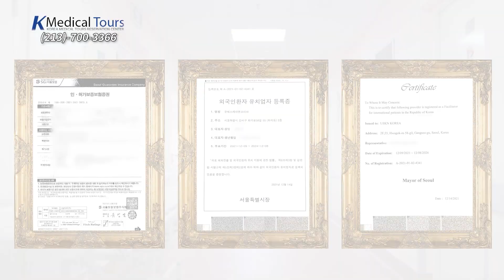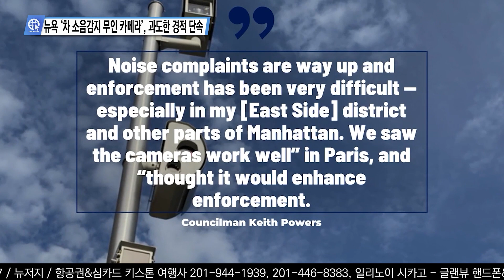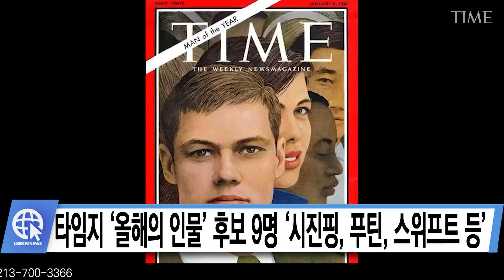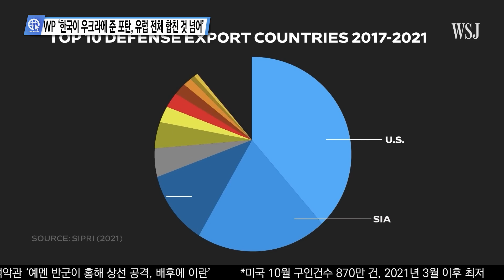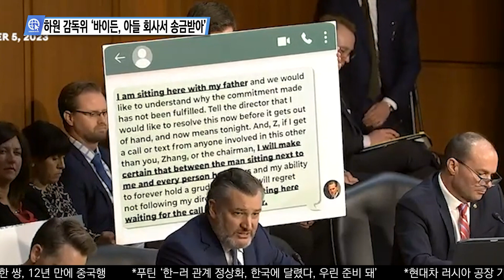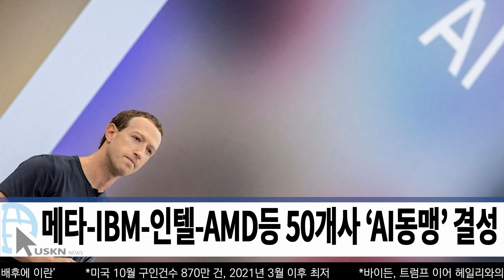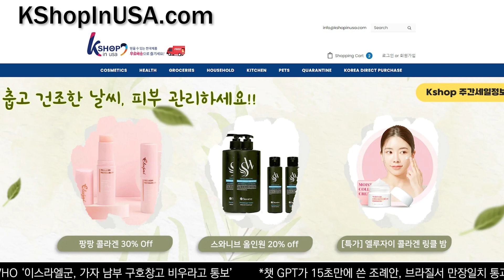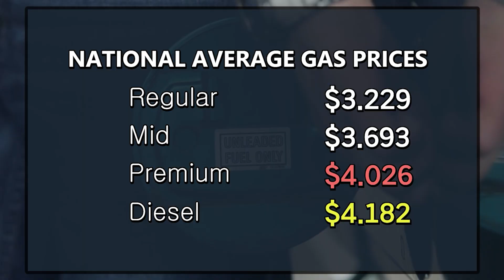USKN 미국뉴스 12월 5일 23년 화요일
00:11 인트로

01:51 미 언론이 전하는 영상뉴스
02:42 올해, 미국서 총기난사로 197명 사망, 38건 역대 최다
03:55 스위스은행 ‘픽테’ 미국서 56억 달러 은닉 ‘배상 합의’
04:55 조회수 높이려 ‘비행기 추락’시킨 유튜버 ‘징역형’
05:50 뉴욕 ‘차 소음감지 무인 카메라’, 과도한 경적 단속
06:53 CA주, 솔튼호 아래 1800톤, 세계 최대 리튬 매장
07:54 ‘복고의 힘’ 65년 묵은 노래 ‘빌보드 1위’에 올려
09:02 타임지 ‘올해의 인물’ 후보 9명 ‘시진핑, 푸틴, 스위프트 등’
10:14 맥도널드 ‘커윈 프로스트 박스’ 나만의 추억 만들기

11:01 심층분석 미국뉴스 InSideUSA
11:40 WP ‘한국이 우크라에 준 포탄, 유럽 전체 합친 것 넘어’
14:20 백악관 NSC 전 국장, 40년간 ‘쿠바 스파이’였다
20:15 ‘트럼프 2기, 독재로 흐를 것’ 미국 언론들 우려
22:32 ‘정보 샜나’ 하마스 공습 전, 이스라엘 증시 공매 급증
25:23 하원 감독 위 ‘바이든, 아들 회사서 송금받아’

26:24 미 전국 한인 밀집 지역 뉴스
26:39 WP ‘한국이 우크라에 준 포탄, 유럽 전체 합친 것 넘어’
26:51 트럼프 2기, 독재로 흐를 것’ 미국 언론들 우려
27:08 ‘정보 샜나’ 하마스 공습 전, 이스라엘 증시 공매 급증
27:21 하원 감독 위 ‘바이든, 아들 회사서 송금받아’
27:42 메타-IBM-인텔-AMD등 50개사 ‘AI동맹’ 결성
27:56 우버, S&P 편입에 주가 급등, 사상 최고치 근접
28:35 스위스은행 ‘픽테’ 미국서 56억 달러 은닉 ‘배상 합의’
28:51 Cal 스테이트 대학 2만 9천 명 교수 파업 ‘임금 인상’
29:12 CA주, 솔튼호 아래 1800톤, 세계 최대 리튬 매장
29:28 CA ‘코로나19, 독감, RSV 질환’ 감염자 증가 우려
29:42 OC 플러튼, 어젯밤 8시 9분 ‘진도 3.5 규모 지진’
29:58 LA한인타운, 길거리 주차 차량 30여 대 파손돼
30:38 LA, 5번 Fwy 음주 교통사고, 2명 사망, 차선 통제
30:55 뉴욕 ‘차 소음감지 무인 카메라’, 과도한 경적 단속
31:22 미국, 6년 내 대학 졸업률 62% ‘재정 부담 때문’
31:36 뉴욕, 미드우드 고교 칼부림, 15세 소년 중태
31:56 뉴욕, 퀸즈 ‘스파’ 돌며 4번의 강도사건 ‘주의 요망’
32:10 NYT ‘한국 출산율 저하, 흑사병 창궐 중세유럽 방불’
32:56 한국 농식품부, 뉴욕 3곳 ‘우수 한식당’ 추가 선정
33:06 타임지 ‘올해의 인물’ 후보 9명 ‘시진핑, 푸틴, 스위프트 등’
33:20 올해, 미국서 총기난사로 197명 사망, 38건 역대 최다
33:33 조회수에 ‘비행기 일부러 추락’시킨 유튜버 ‘징역형’

34:44 날씨 증시 개스

36:08 맺음말

송출지역

1. 미국 내 한인 케이블 채널 TVK24.com 매일 저녁 7시 방송(서부기준)

2. 크리스천헤럴드 매일 저녁 6시30분, 10시30분

3. IPTV. 티보를 통해 매시간

4. 온디멘드 코리아 세탑박스 또는 웹사이트

5. 정규방송 이후에 USKN 유튜브채널을 통해 다시보기 할수 있습니다.